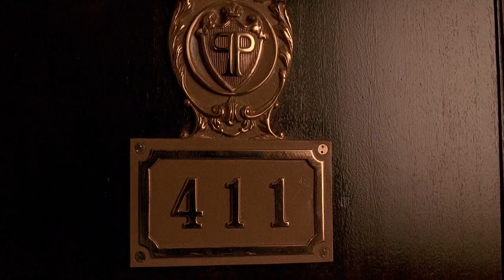The Simpsons x Home Alone 2 crossover you never knew you needed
Say some gangsta is dissing ya fly girl...